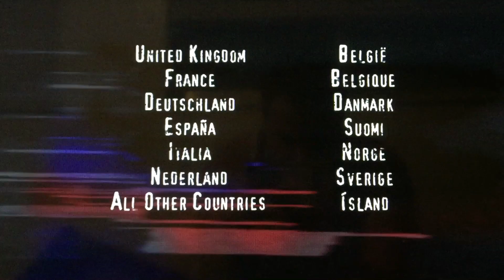Dutch Option DVD Opening #83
From my U.K. DVD of Dolphin Tale.